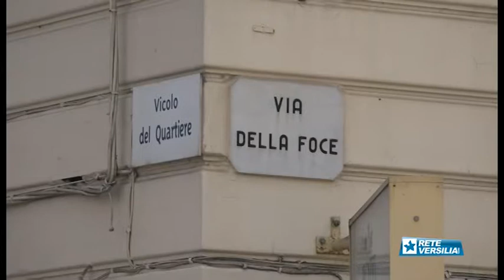Lavori in notturna alla rotonda di piazza Santa Maria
VIAREGGIO - Lavori in notturna per la zona della rotonda di piazza Santa Maria di fronte alla Torre Matilde: 900 metri di asfalto che verrà steso fra questa e la notte prossima per ricongiungersi e completare il lavoro di via Regia.